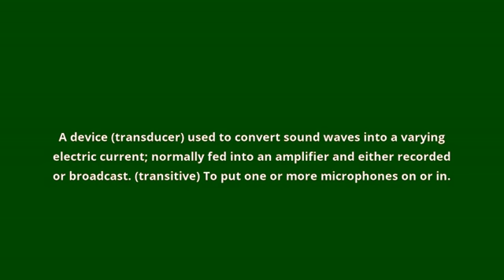what is the meaning of microphone